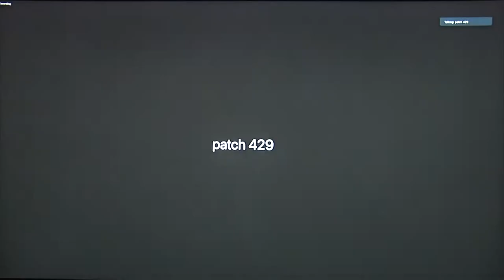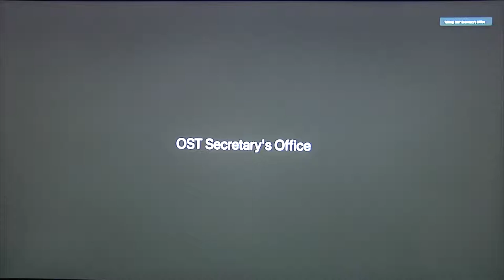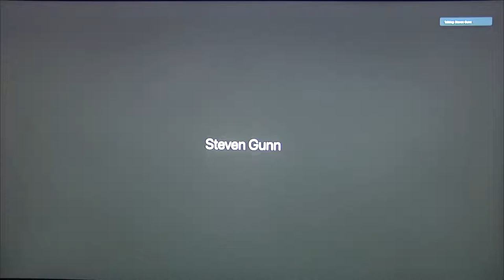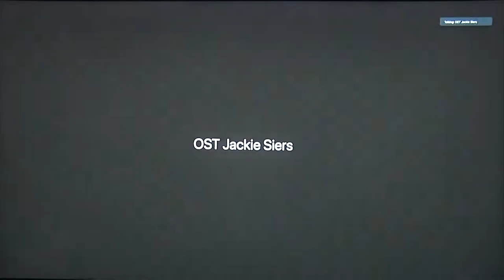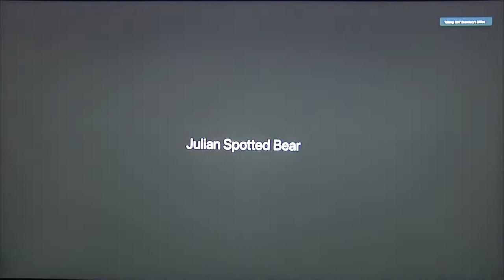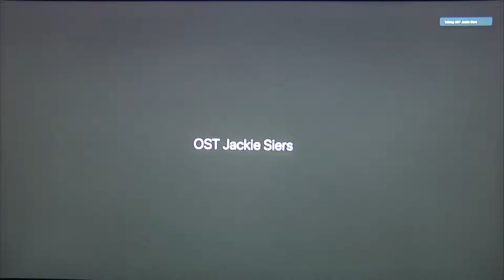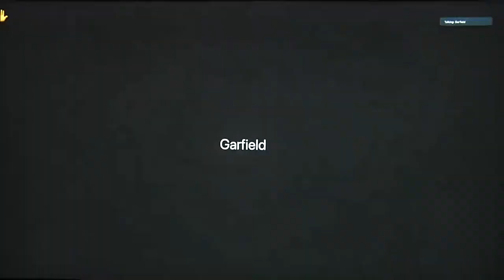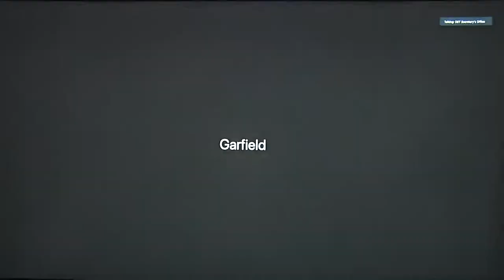OST regular meeting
morning session:
- Dull Knife